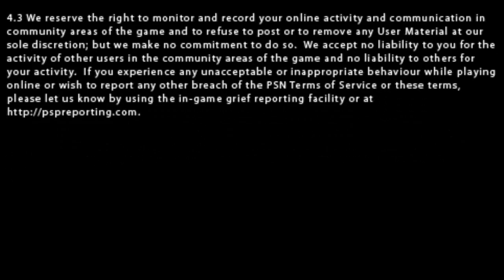Patapon 3 60 FPS Video Intro.